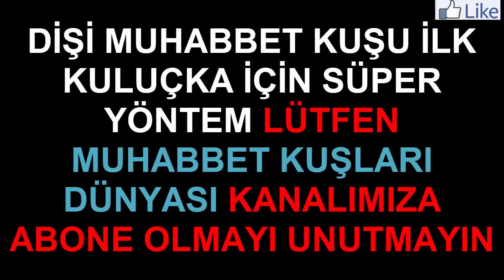Dişi Muhabbet Kuşunda İlk Kuluçka İçin Süper Yöntem